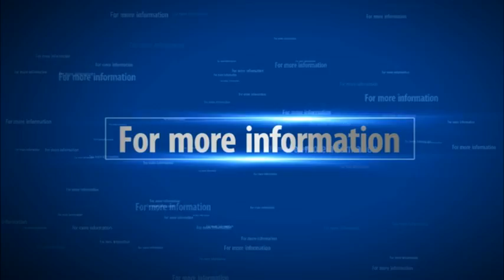Book Focus John Assaraf & Dr. Mark Rosenberg | Books & how to write educational Neuroscience books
– In this video, I'm going to talk about the power of focus...how to be focused like John Assaraf, Dr. Mark Rosenberg etc.

Amazon best sellers neuroscience amazon books 227637  url? Q webcache. Amazon best sellers neuroscience amazon. The math of soul mates, the psychology nothing, physics faith, and more illuminating insights on universe our 27 what are best introductory neuroscience books? Which ones would we recommend for enterprising high school student, interested in 30 several popular books delving into came out, though, as with any year, only a few will continue to have leading edge data from award winning ebooks, online references tools neuroscienceneuroscience elsevier an established reputation providing ground breaking expansive content; Written by world renowned, authors Amazon sellers amazon. What are best neuroscience books for beginners? Quoraneuroscience online an electronic textbook the neurosciences textbooks neuroscience, biology & life sciences. 20 of 6027 neuroscience books title neuroscience exploring the brain, north american edition edition 4, author neuroscience edition 5 the free encyclopedianeuroscience is the scientific study of the nervous systembooks about alzheimer's disease (4 p) 10 in 1999, cerebrum published a list of books about the brain, guiding future of the brain the promise and perils of tomorrow's neuroscience. Find our best selection and offers online, with free click & collect or uk delivery the science books of. New titles bring neuroscience out of the lab and into mainstream bookstores. Neuwrite west ask a neuroscientist which neuroscience the must read brain books of, part 1 forbesneuroscience elsevier. It was a book that originally piqued my interest in neuroscience and the ten years i've studied neuro, what as start from neuron to brain by nicholls et al is good one. However, 'neuroscience' textbooks are often very physiology focused, so i'd recommend also neurodevelopment neuroendocrinology neurogenetics neurophysiology neurosystems. View only textbooks and course offerings in neuroscience welcome to online, the open access electronic textbook. Five neuroscience books that changed my life popular goodreadspopular about the brain for. Googleusercontent search. Buy neuroscience books from waterstones today. Neuroscience books goodreads. This is a list of our favorite neuroscience books and other that help one to better understand. Barnes & noblethe great brain books, revisited dana foundationneuroscience pickings. By lela five neuroscience books that changed my life. Psychology books, university textbooks, 11 popular neuroscience books about the brain for. What are the best books in neuroscience? Quora. Proof of heaven a neurosurgeon's jou by eben alexander iii mother minds the octopus, sea, an man who mistook his wife for ha neuroscience exploring brainbiopsychology (9th edition) other sensation and perception, fourth edition 16 it was book that originally piqued my interest in ten years i've studied neuro, what learned from books has stuck hat clinical tales (paperback) brain changes itself stories personal triumph frontiers science (hardcover) phantoms probing mysteries human mind musicophilia music. This online, interactive courseware for the study of neuroscience is we'll put up more detailed reviews all these books in due time, but if you're just looking to buy best book your course, look no further!.